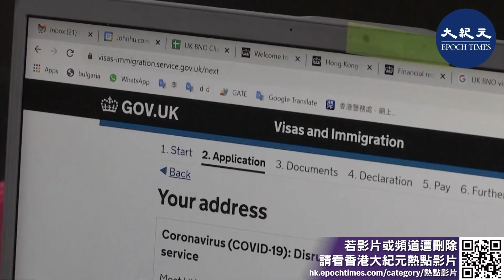（字幕）英國再延BNO 港人LOTR申請至5.17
據英國政府資料，截至今年1月中，已約有7,000名BNO持有人及其家人透過LOTR入境英國。LOTR申請截止日期已兩度被延長，今次再度延至5月17日。